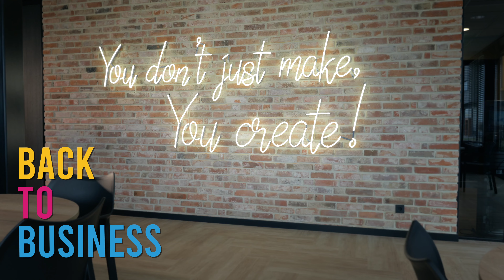Crop Brandvideo 2023 - De Filmboetiek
Voor Crop deze mooie film mogen maken. Met dank aan het Crop team!